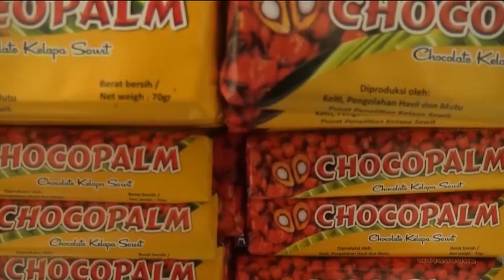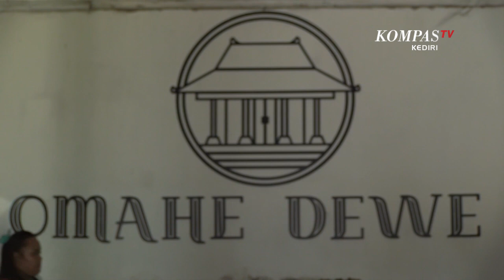Warung Omahe Dewe, Sajikan Kuliner Pedas Dengan Nuansa Zaman Dulu